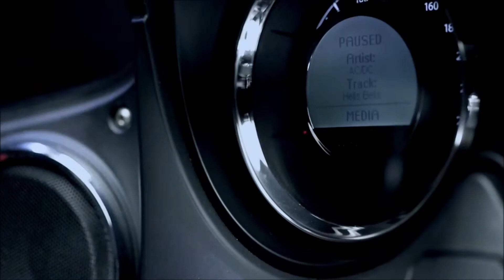Moto Guzzi MGX 21 Project